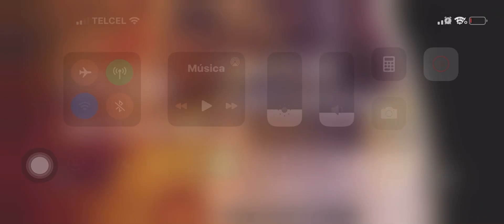Spongebob defeats skeleton robot